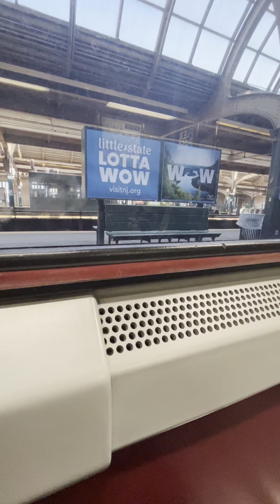Septa regional rail train then my train is going to fast when I was coming out of the tunnel